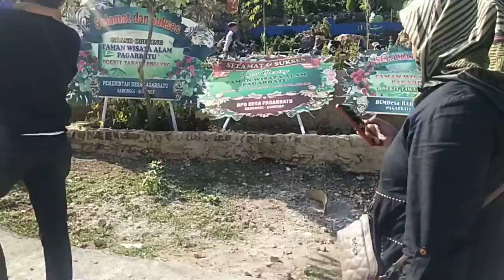mandi kolam renang - super raka